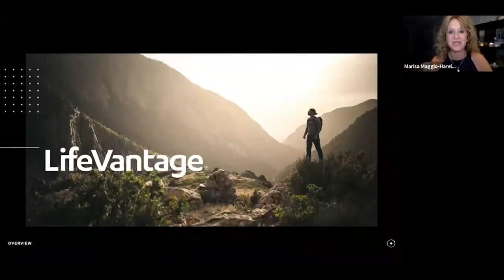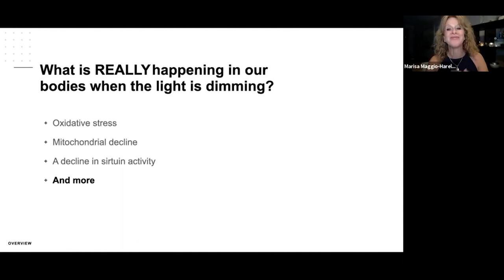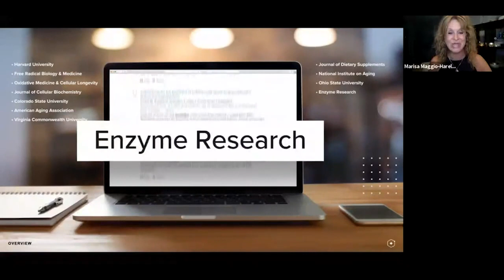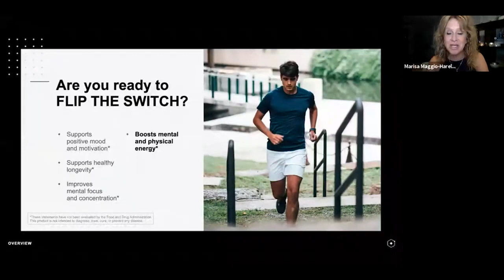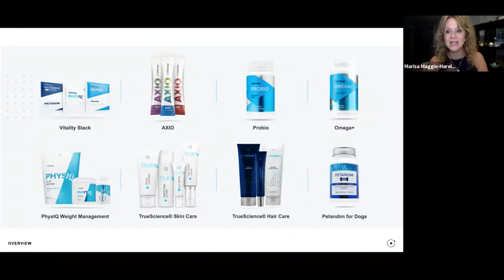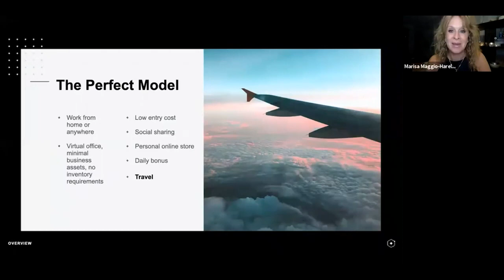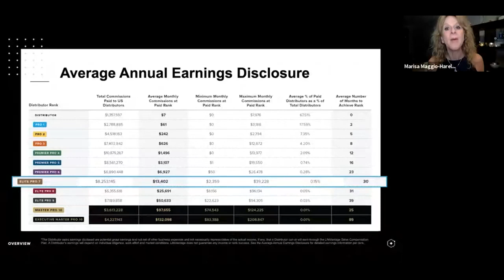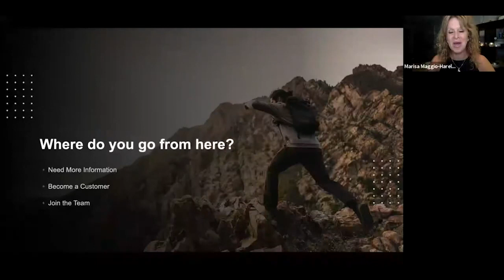Flip the Switch- LifeVantage Opportunity with Marisa Maggio-Harelson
The Ultimate Side Hustle - Biohacking with Nutrigenomics is in front of the wave of the World's desire for control of their Health and Wellness. Join us to hear information on the opportunity behind this revolutionary technology that will help you take control of your body's complex systems, turning back time!